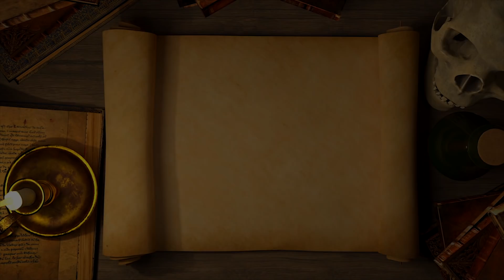Grace Sherwood: The Witch of Pungo (Occult History Explained)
Today we look at a witch who was trialled in a somewhat unconventional manner. But was she really a witch? Or were her mystic powers just lies spread by jealous neighbours?